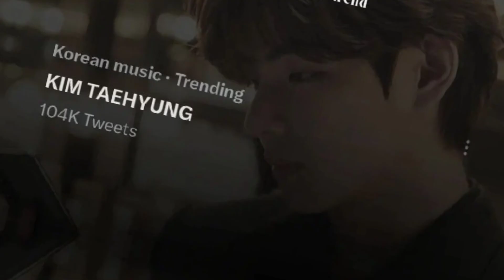Taehyung & Lisa AT Naomi's Birthday Party BTS V Album Is Coming KTH1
taehyung
BTS V
BTS Taehyung
BTS Taehyung
taehyung weverse live
taehyung live today
BTS V live
taehyung live today
BTS V live with eng sub
BTS V live
taehyung live
Jungkook and V live together
BTS V and Jungkook
taehyung
BTS V
taehyung airport
BTS V at Incheon Airport
taehyung arriving to South Korea
BTS Taehyung Arrived to Korea
taehyung live stream in airport
BTS Jimin ariport
BTS V in Naomi's Birthday Party
taehyung and Lisa At Naomi's Birthday
BTS V At Naomi's Birthday
BTS taehyung At Naomi's Birthday
Lisa and Taehyung together
taehyung and Lisa together
Lisa and BTS V
BTS V and Lisa together
BTS taehyung at Celine event
Taehyung at Celine event
BTS V at Celine event
BTS taehyung Attanding Celine Event
Taehyung Celine event
Taehyung in CELINE Event
BTS V in CELINE Event
Taehyung of BTS
BTS taehyung
Taehyung
BTS V
V of BTS
BTS taehyung and Lisa
Taehyung and Lisa at Celine event
V and Lisa at Celine event
Taehyung Lisa in CELINE Event
Lisa and V together in CELINE Event
BTS taehyung at Cannes 2023
BTS V Cannes 2023
Taehyung at Cannes 2023
BTS V Attanding Cannes 2023
BTS taehyung Attanding Cannes film festival
BTS taehyung Attanding Cannes 2023
BTS taehyung Cannes 2023 Fancam
TaehyungxCannes
V in Cannes 2023
Jennie at Cannes 2023
Blackpink Jennie at Cannes 2023
JENNIE at Cannes film festival 2023
Blackpink Jennie Attanding Cannes
Blackpink Jennie Attanding Cannes film festival 2023
BTS Taehyung at CELINE
JENNIE Cannes outfit
Blackpink Jennie Cannes 2023
JENNIE and Taehyung at Cannes 2023
Blackpink Jennie and BTS V at Cannes 2023
Taehyung and Jennie at Cannes 2023
BTS taehyung and Jennie at Cannes 2023
BTS taehyung and Jennie Attanding Canne
 2023
JENNIE and Taehyung
Blackpink Jennie
BTS taehyung and Jennie
JENNIE and V dating
BTS V Celine event
taehyung Celine event
BTS V Album
BTS Jungkook album
Jennie and V
BTS Jennie and V
BTS v and Jennie
BTS taehyung and blackpink Jennie
BTS Jungkook and Taehyung
BTS Jungkook Calvin Klein
V & Jennie together At Cannes 2023
Taehyung and Jennie Together
V and Jennie in Cannes 2023
BTS taehyung at Cannes film fastavoil
BTS V Cannes film fastavoil
BTS V Cannes film fastavoil 2023
taehyung and Lisa Celine
BTS taehyung and Lisa at Celine event
BTS V and Lisa at Celine event
blackpink Lisa and BTS taehyung
Lisa blackpink
blackpink Lisa Celine
BTS V
blackpink Lisa at Paris
Lisa blackpink airport
blackpink Lisa Arriving To Paris
taehyung
BTS taehyung
Lisa at Celine event
Blackpink Lisa At Celine Event
LISA Attanding Celine event
Lisa of blackpink at Celine event
LISA in CELINE Event
Blackpink Lisa in Celina event
Lisa Arriving At Celine event
Blackpink Lisa Arriving At Celine event
LISA in Celina event today
Blackpink Lisa Celine event
Lisa Arriving At Celine Event in Cannes
LisaxCeline
Lisa at Celine event 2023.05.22
Lisa of blackpink in Celina event
Blackpink Lisa today
Lisa and taehyung at Celine event
Lisa and V at Celine event
Lisa
Blackpink Lisa and BTS Taehyung at Celine event
Blackpink Lisa news
Blackpink Lisa and BTS V At Celine event
Lisa Celine event
Lisa Celine
Lisa and taehyung
Lisa and V
Lisa and Park Bo-gum
Blackpink Lisa and Park Bo-gum
Lisa and Bogum
Lisa with Bogum at Celine event
Park Bo-gum at Celine event
KIM TAEHYUNG AT CANNES CELINE BOY V
KIM TAEHYUNG AT CANNES
CELINE BOY V